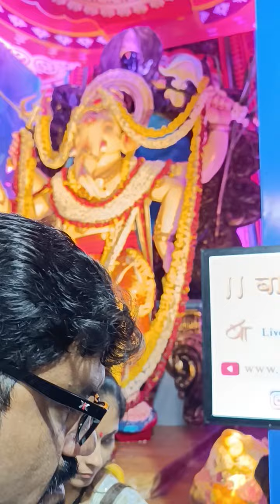MUMBAI GANAPATI DARSHAN#7.22 PM#14/9//2024